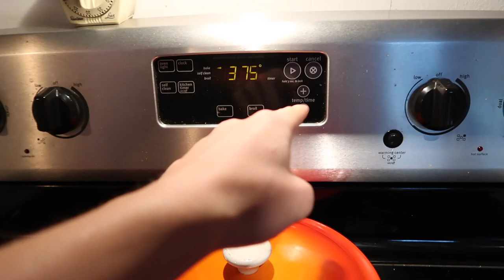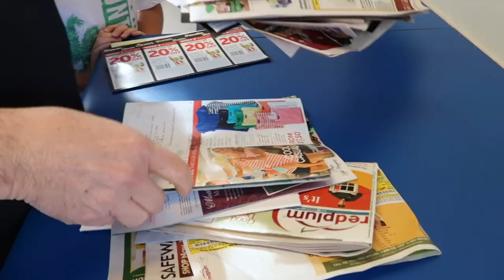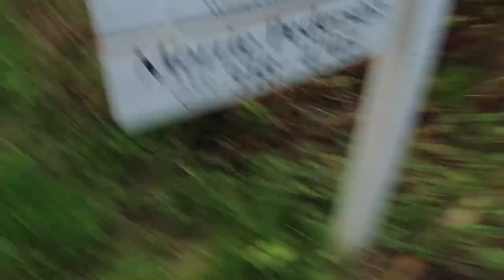GOING INTO OUR OLD WOODS!! *SKETCHY BRIDGE*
Sorry for not uploading lately. School takes away my free time..

We used to live here and build forts in these woods! Today I bring you to an abandoned bridge that is super run down that we found when we lived there!!

Fox Island WA
98333